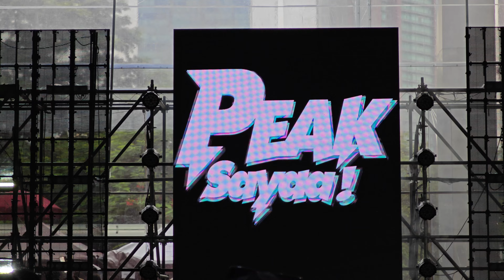PeakSayaa : ปักตะกร้า @ 9Entertain Birthday Festival - Paragon【4K 60FPS】